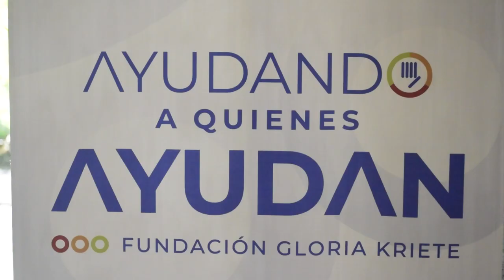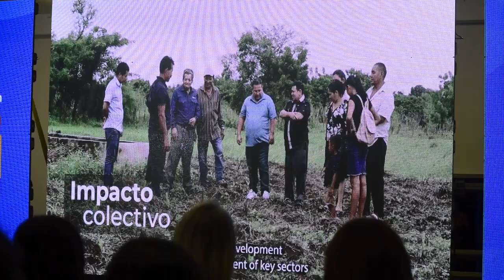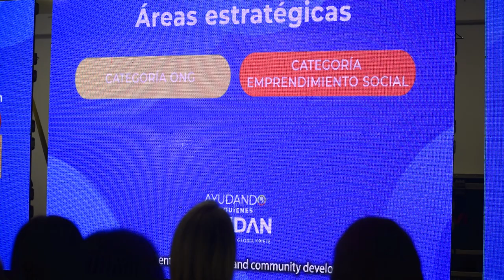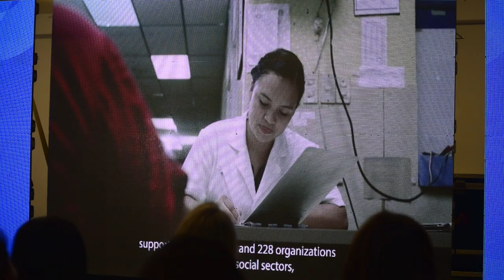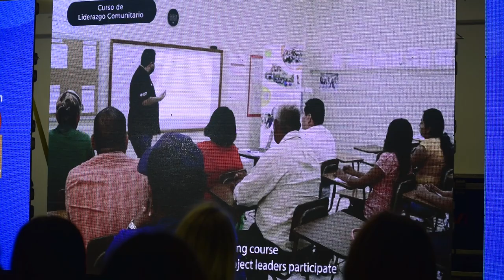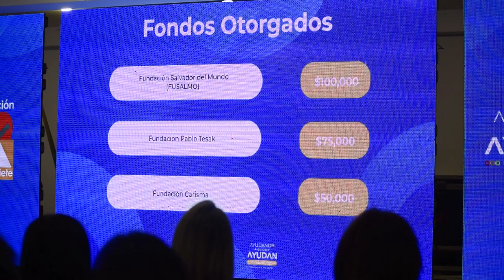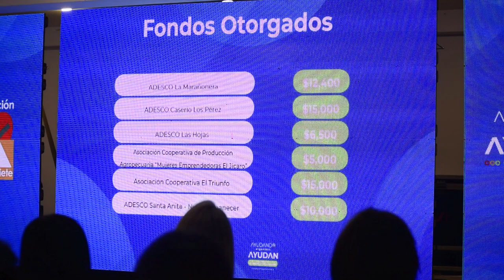Fundación Gloria Kriete abre convocatoria Proyectos Sociales en programa Ayudando a Quienes Ayudan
Ayudando A Quienes Ayudan es uno de los programas permanente de la Fundación Gloria Kriete, creado en el 2006, es una de las iniciativas sociales con mayor alcance en El Salvador.